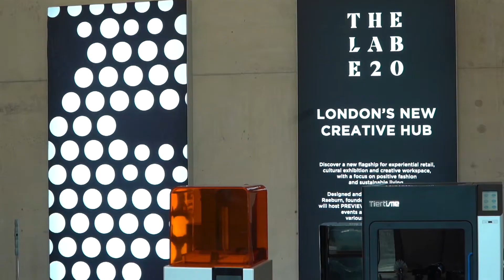East Village Summer Fete 2021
The annual E20 Summer Fete returned in 2021, and we wanted to celebrate togetherness, diversity and sustainability with our One World theme 🌍

A few highlights from the day included:

🎵  Toploader took to the main stage in Victory Park, supported by Zach Said, A Paranoid King, Adore Dance Troupe, Guitar Tuition East London student band, amazing local DJ’s & more!

🌮International street food and craft ale pop-ups

🎨🖌️Arts and craft workshops including Sashiko Stitching from Japan, Wood Block Printing from Nigeria and Flower Weaving from Bangladesh

🧵Fashion sustainability workshops in the newly opened The Lab E20, delivered by industry leaders Christopher Raeburn, The Sustainable Angle and D-Lab

👚 LOANHOOD hosted a Clothes Swap with swap-shop assistants to help you restyle and exchange items and extend the life of unworn clothing.

We’ll also be bringing all your favourite Summer Fete activities including fairground rides and games to E20 🎡

Get Living
We are Get Living. A landlord and neighbourhood creator passionate about revolutionising the way we rent and live. Committed to creating a hassle-free, flexible and sustainable future for renters. Helping residents and communities find their balance. Pioneer of the UK's Build-To-Rent sector.

1-3 bedroom apartments with homes located in London and Manchester.
London – East London: East Village E20 & South London: Elephant Central SE1
Manchester – New Maker Yards M5